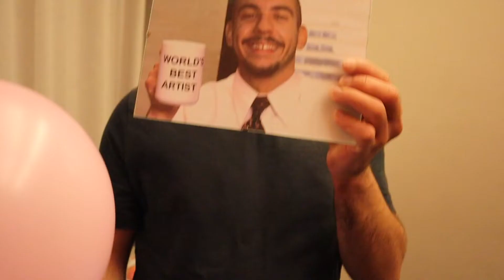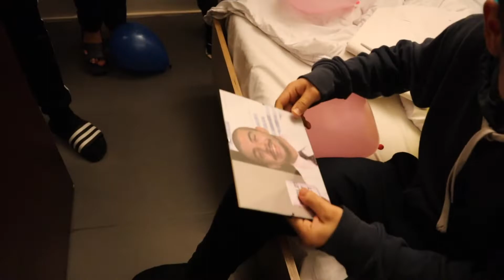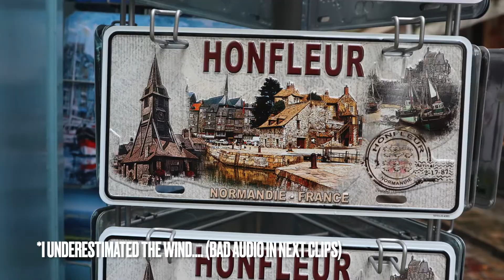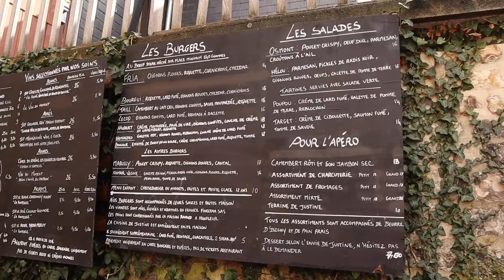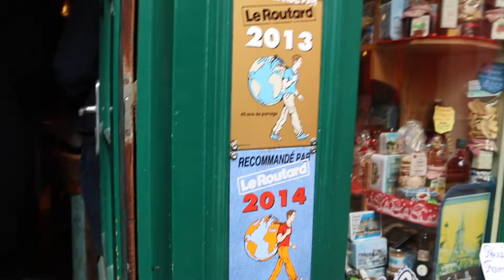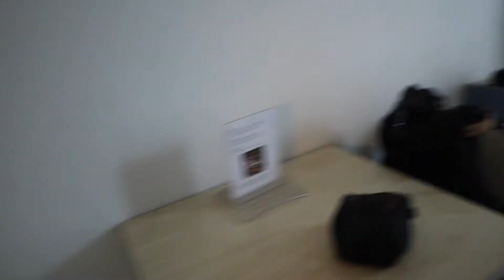Mount Saint Michel - Paris Vlog Ep. 4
Welcome to another vlog. This one is a longer episode for the playlist. It was a fun trip with fun people definitely recommend visiting Mount Saint Michel.
(sorry for the audio quality in some clips I didn't realise that it was so windy at that time)